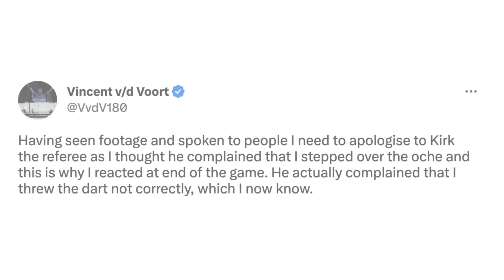ILLEGAL Darts Thrown in PDC Games